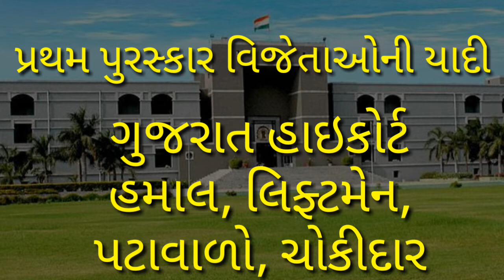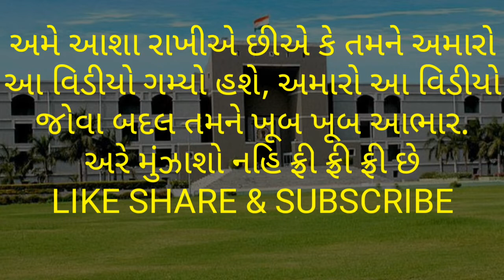Gujarat High Court, Peon, હાઇકોર્ટ પટાવાળા હમાલ ચોકીદાર, પ્રથમ પુરસ્કાર વિજેતાઓની યાદી,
1.   GPSC Exam,
2.   UPSC Exam,
3.   PSI Exam,
4.   ASI Exam,
5.   CONSTEBAL Exam,
6.   IBPS Exam,
7.   TAT,
8.   TET,
9.   HTAT,
10. GSSSB,
11. Bin sachivalay,
12. Jel shipay,
13. High Court,
14. TALATI Exam,
15. Account Officar,
16. Accountant Officer,
17. Head Clerk,
18. TDO,
19. SSC.
20. DGVCL,
21. PGVCL,
22. UGVCL,
23. Chief Officer,
24. Bank Po/clerk ETC...